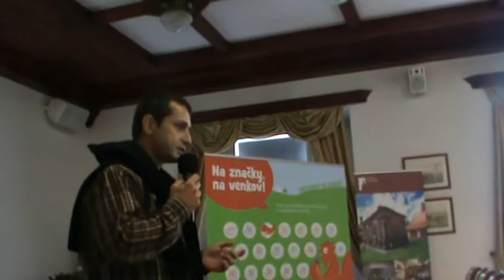Martin Zíka ­ - Aplikace principů lokální ekonomiky v občanské společnosti - dotazy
FESTIVAL LOKÁLNÍ EKONOMIKY
20. a 21. ZÁŘÍ 2014 - II. ROČNÍK
ŠLUKNOV - areál šluknovského zámku

Festival lokální ekonomiky je v České republice ojedinělá akce. Po dvacetiletí ne zcela zodpovědného hospodaření přináší nový vhled na téma oživení regionů „na které se zapomnělo“. Festival je přehlídkou příkladů dobré praxe názorně ukazujících, co všechno je možné udělat, aby se nám dařilo lépe, a abychom se uprostřed Evropy mohli opět cítit jako Evropané. Hlavní částí festivalu je dvoudenní konference lokální ekonomiky. Zde přednášejí uznávaní odborníci a praktici na nejrůznější lokálně ekonomická témata. Abychom přilákali též zájem široké veřejnosti, je součástí programu prezentační trh regionální produkce a řemesel provázený přehlídkou místní kultury. Festival lokální ekonomiky je putovní akce - každý rok se koná v jiném městě či obci v oblastní působnosti MAS Šluknovsko.